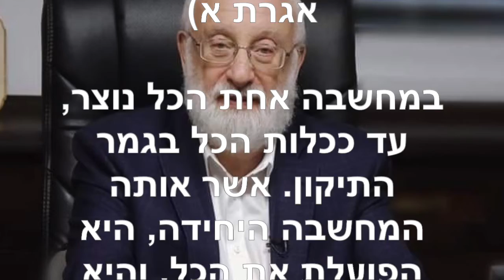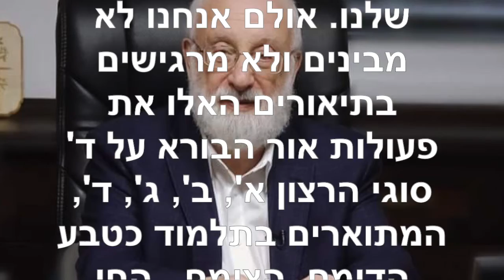הטוויטר של הרב לייטמן - מרץ 1 2019